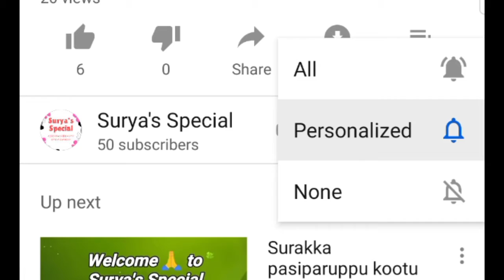பெசரட் செய்வது இவ்வளவு ஈசியா 😲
In this video, I'm going to show how to prepare pesarat.